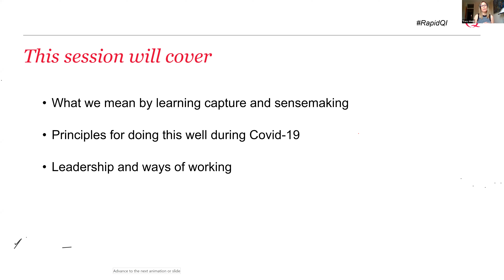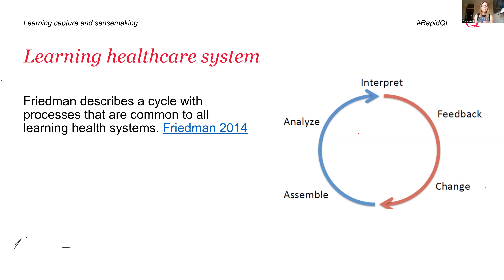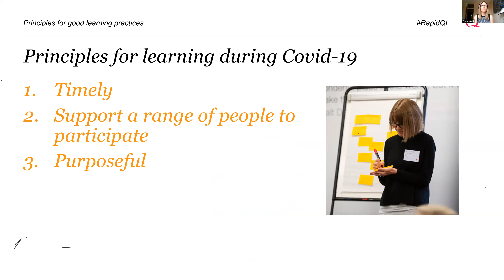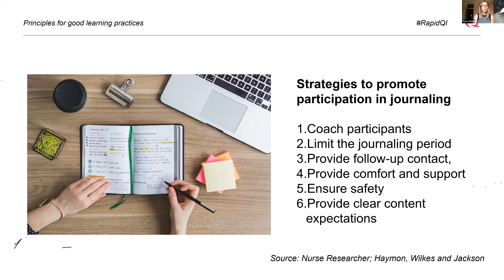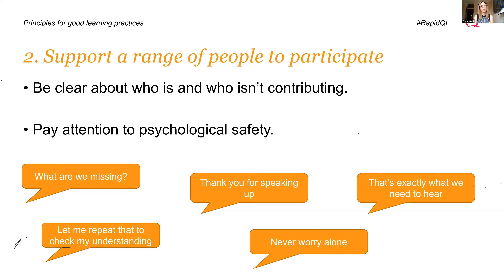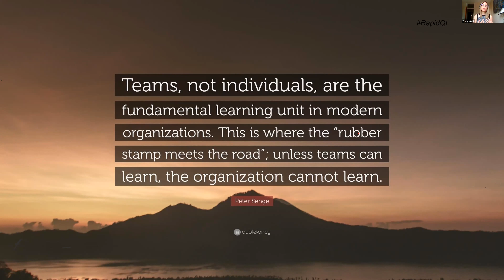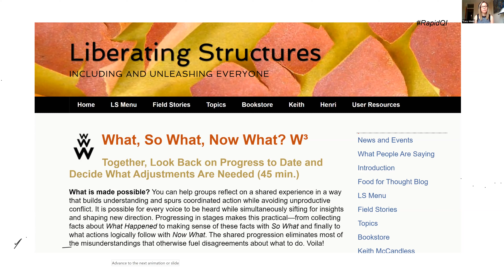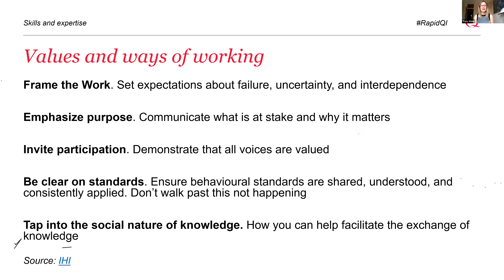Learning from rapid improvement and innovation workshop 1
This workshop was the first in a series of virtual learning workshops, looking at learning from rapid improvement and innovation during COVID-19. This session was designed to help identify structured ways to make sense of what is being discovered in this rapidly changing landscape.

The session ran for 75minutes, with much of it discussion within breakout sessions. This short presentation looked at understanding the role of capturing learning and making sense of this during COVID-19.

To find out more about our work in this area